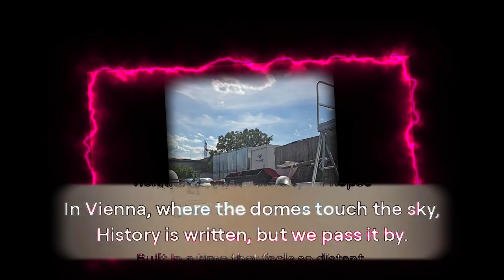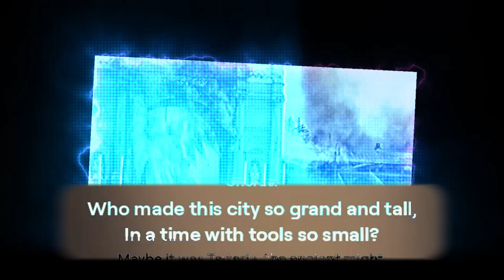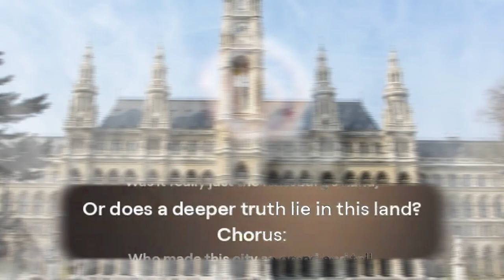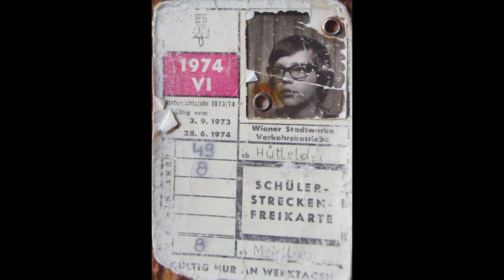The Untold Secrets of Vienna's Past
Vienna, where the domes touch the sky,History is written, but we pass it by.Built in a time that feels so distant,With limited means, yet the splendor's consistent.ooh oh ooo o oooo o ooThe columns stand as if forged by gods,In a world that barely had the odds.The truth lies hidden, deep in stone,Was Vienna once more than just alone?